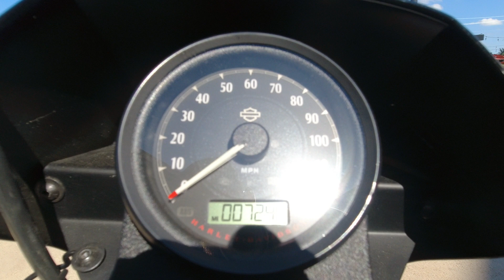2020 - Harley-Davidson - Iron 1200™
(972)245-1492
Facebook.com/MavHarley